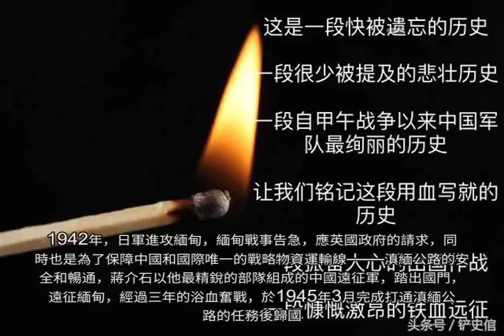抗戰紀實——鐵血遠征